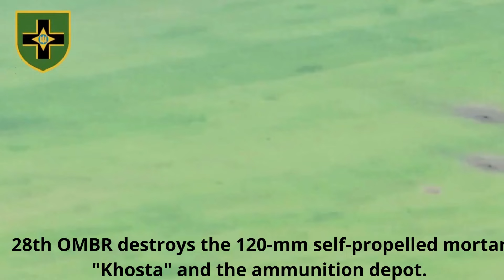The Kharkiv 227th Battalion of the 127th SRO Brigade crossed the border with the aggressor country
Gunners of the 59th Brigade defeated the Russians
The Kharkiv 227th Battalion of the 127th SRO Brigade crossed the border with the aggressor country in the Kharkiv region
28th OMBR destroys the 120-mm self-propelled mortar "Khosta" and the ammunition depot.
30th OMBR destroying Russian invader

Hey come on back sometime as i upload new clips every few days and please don't forget to like, comment and Subscribe, Your views and Subs really help me out so Thanks heaps.